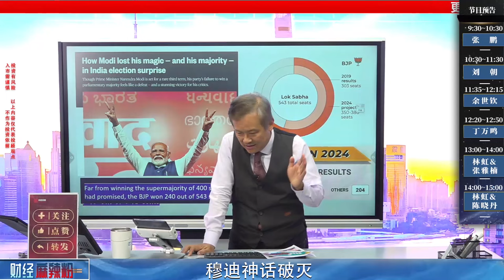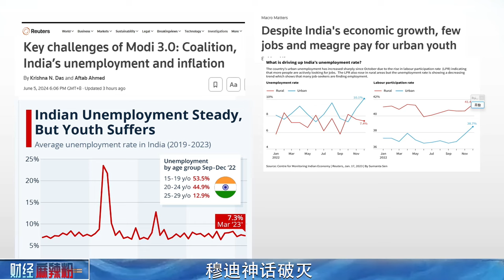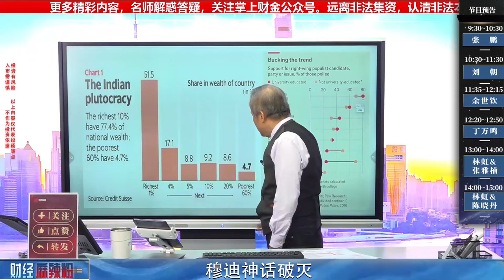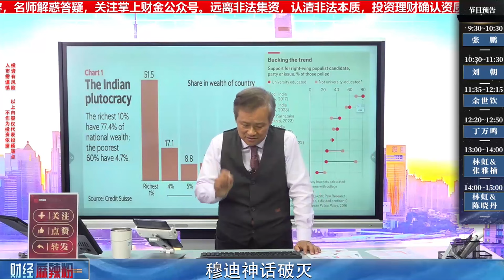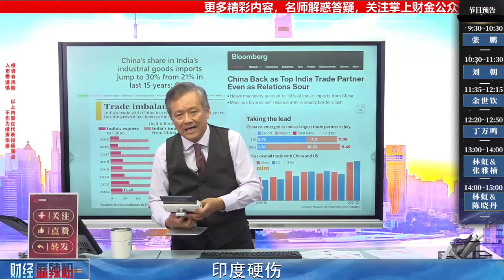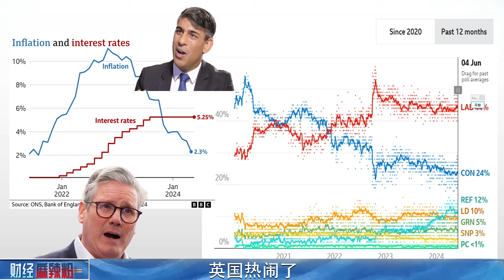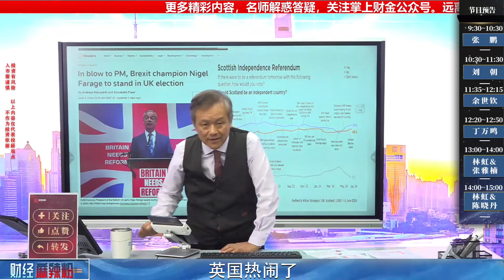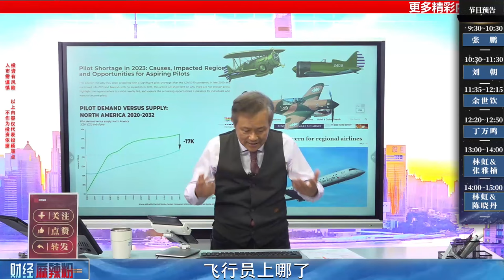默迪神話破滅｜印度硬傷｜英國熱鬧了｜飛行員上那幾了｜波音行嗎？｜2024/06/07 【財經麻辣粉】【財金史記】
1.默迪神話破滅
2.印度硬傷
3.英國熱鬧了
4.飛行員上那幾了
5.波音行嗎？